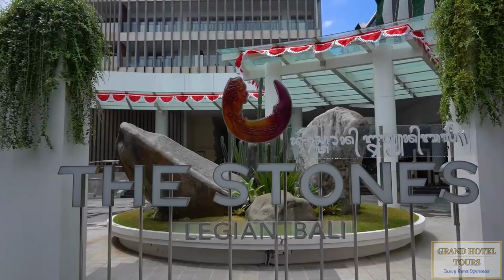Paradise Unveiled: The Stones Hotel - Legian Bali, Autograph Collection | Beachfront Luxury 4K!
Join us on this visual journey and immerse yourself in the beauty and luxury of The Stones Hotel - Legian Bali, Autograph Collection.

Experience the world of grand hotels with Grand Hotel Tours!

Timestamps:
0:00 Introduction
0:21 Lobby
0:30 Deluxe Pool View
0:40 Deluxe Suite
0:56 Premium plunge pool
1:04: Presidential Suite
1:40 Food
1:44 Kids Club
1:51 Spa
1:59 Gym
2:06 Legian Beach
2:16 Pool